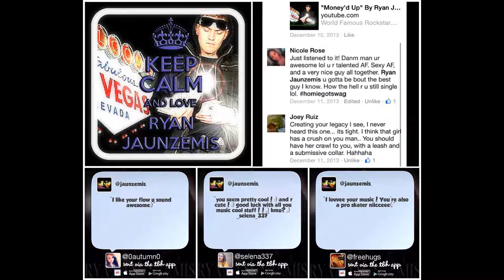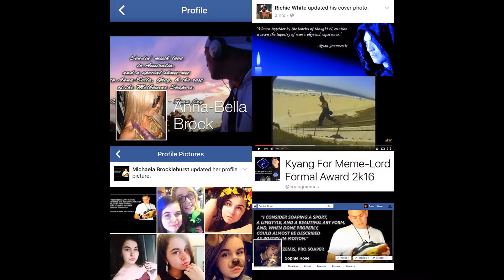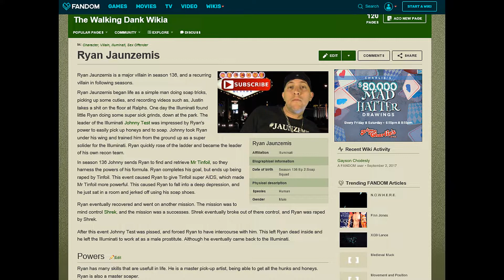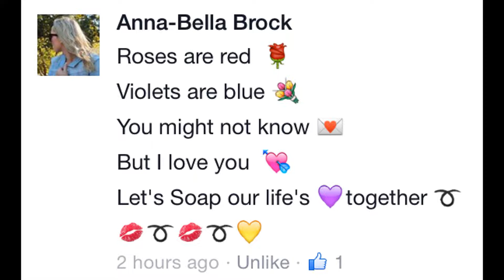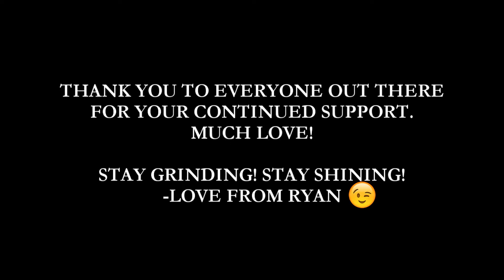Funny Stuff From Fans 2 😂😂😂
Stay Grinding! Stay Shining!
-Ryan Jaunzemis